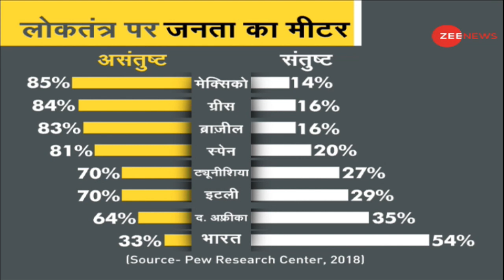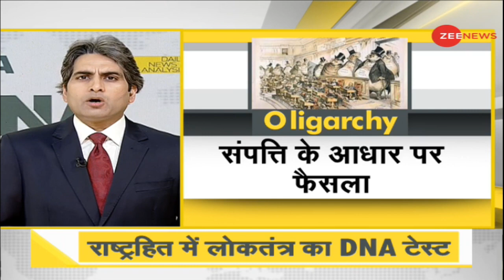राष्ट्रहित में लोकतंत्र का DNA Test | Sudhir Chaudhary | Farmer Protest | Breaking News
DNA: राष्ट्रहित में लोकतंत्र का DNA Test | Sudhir Chaudhary | Farmer Protest | Breaking News